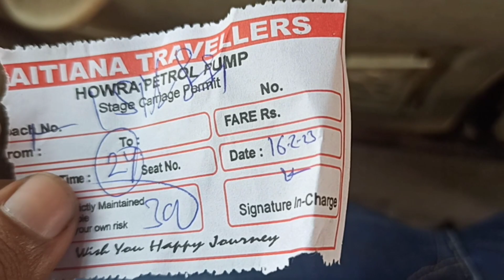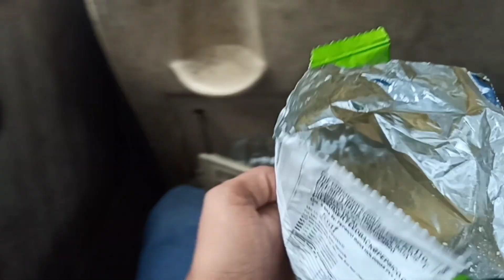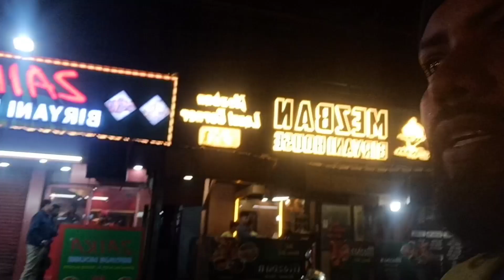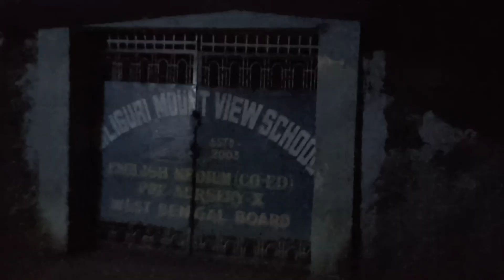Home Tour|| Forbisganj to Siliguri Darjeeling @mrmoquim_vlogs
home Tour Forbisganj to Siliguri Darjeeling